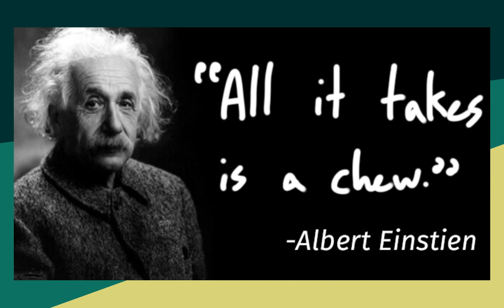Nutrition Rap (JAZ)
This is the Nutrition Rap.

Vocals and making of the beat: Jordan Black and A’ki Drake
Animation: Yours truly

This is a fun song to show your kids about eating properly.